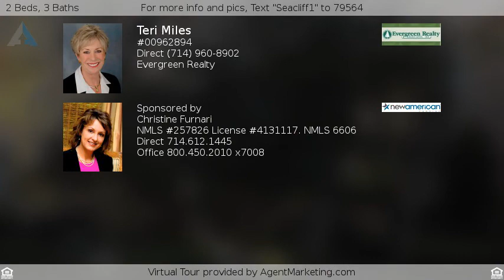$835,000 - 19595 Oakdale Lane, Huntington Beach, CA 92648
For more info and pics, Text "Seacliff1" to 79564
2 bedroom condo for sale Seacliff Huntington Beach

This elegant home is located in the community of SeaCliff on the Greens that is minutes away from the blue Pacific Ocean, SeaCliff Country Club and downtown Surf City.  This home is very open and bright, in an interior location with a lovely view of the trees and greenbelt. The flooring in the entryway, family room, dining room, powder room and kitchen is done in exquisite stone.  The living room is very spacious, boasts high-vaulted ceilings, ceiling-to-floor custom draperies, wet bar and fireplace with gas logs.  Family room is adjacent to the kitchen has a custom built-in entertainment center and custom lighting. The master bedroom hosts a walk-in closet and a double-mirrored wardrobe, as well as a fireplace.  The wrap-around balcony is right outside the double sliding glass doors that allows the outside to come in.  The second bedroom suite has direct access to its own private bathroom.  The loft is currently being used as an office with custom white shutters.  Other features: air conditioning, oversized two-car garage with custom built-in cabinets and custom flooring. SeaCliff on the Greens Club Series South has 3 pools/3 spas, a guard-gated community with a 24-hour on-site security service.